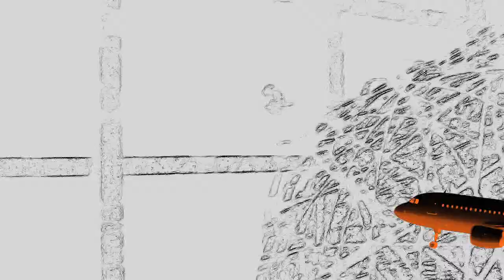Hans de Booij - Verkiezingen "12 Sept." !!! kijk niet als epilepticus !!!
12 september Nederlandse verkiezingsbijdrage - Hans de Booij.